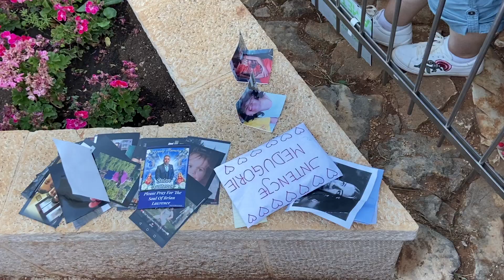Medjugorje 3 - Mladifest 2022 - pielgrzymka na Górę Objawień